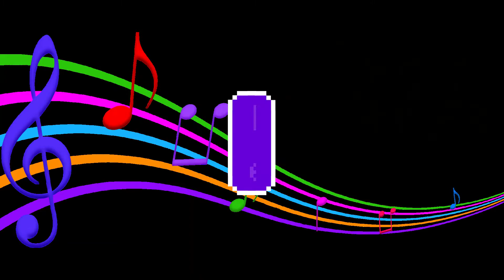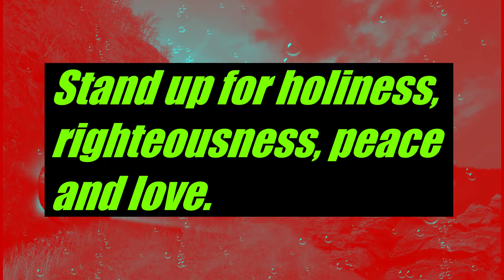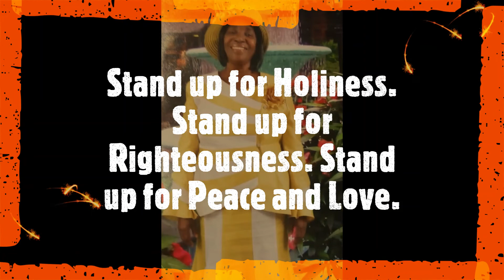Stand up for Jesus by Pastor Patricia McPherson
Jamaican Gospel Song written and produced by Pastor Patricia McPherson